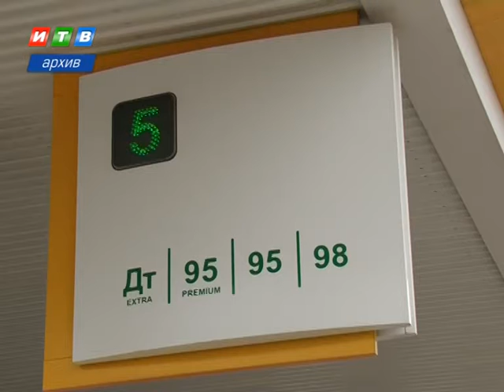В Симферополе подешевел бензин